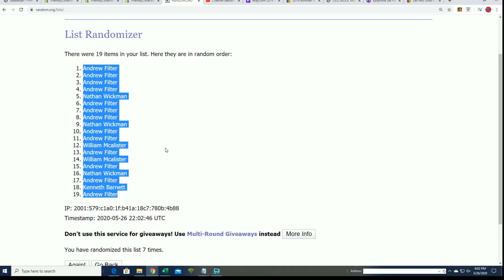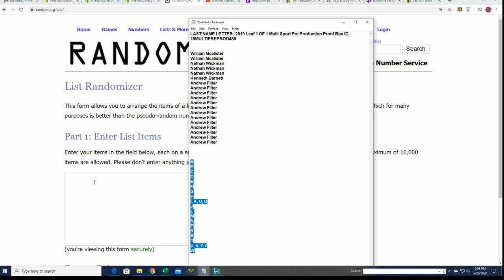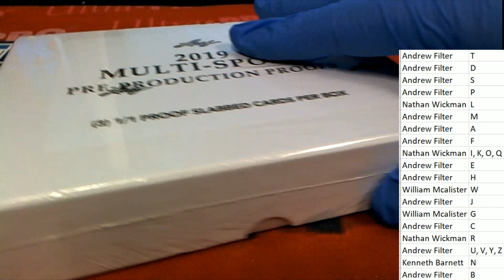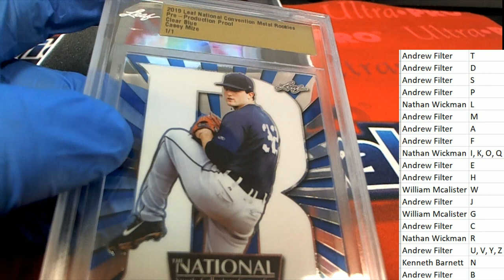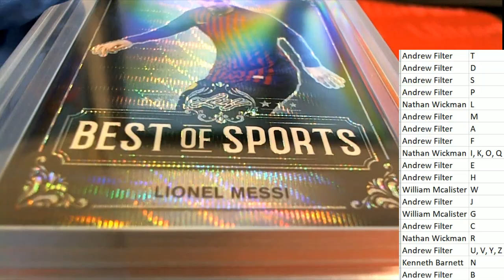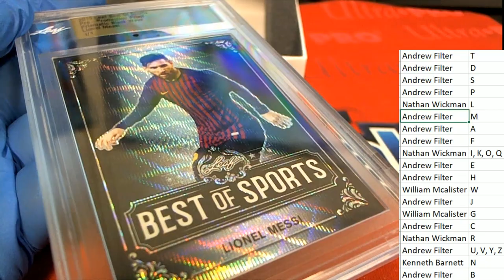2019 Leaf 1 OF 1 Multi Sport Pre Production Proof Box ID 19MULTIPREPROD485